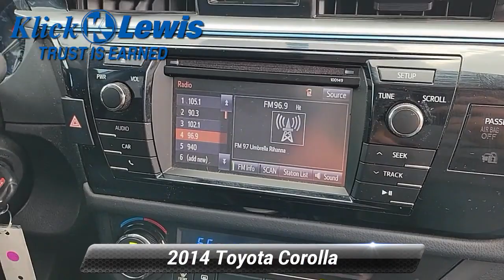Used 2014 Toyota Corolla S, Palmyra, PA 0539122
[RLVID:5045:befaa09e9e0abf3c:51e7eedd3e2b2e45:1]